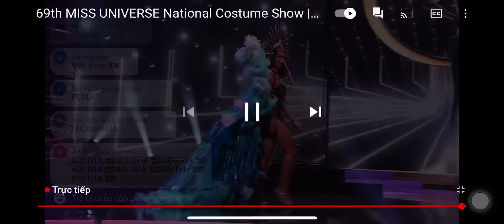Moi người ơi lên xem trực tiếp Miss Universe 2020 ủng hộ Việt Nam